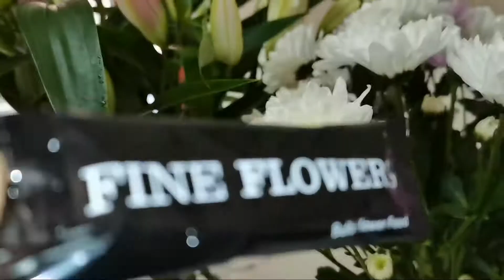EASY FRESH FLOWER ARRANNGING AT HOME